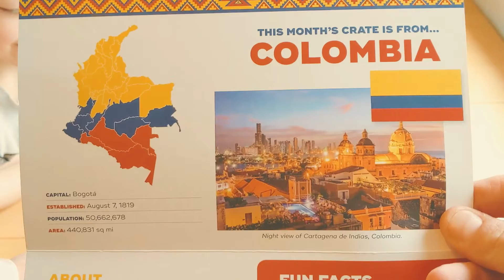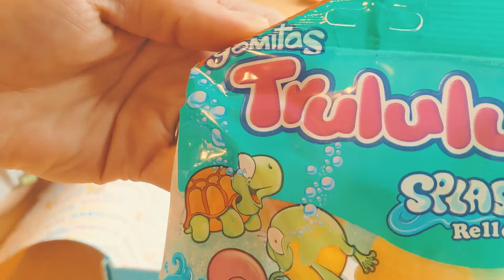SNACK CRATE DELIVERY ! TheCooksCreate demolish the first box of subscription goodies from COLUMBIA